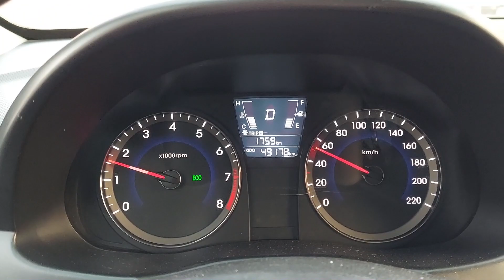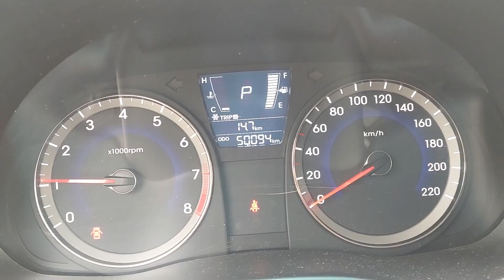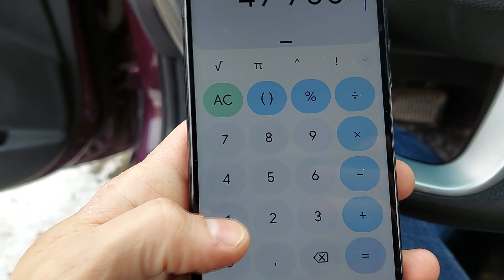ЭКСПЕРИМЕНТ ЧТО ДЕШЕВЛЕ ТАКСИ ИЛИ HYUNDAI SOLARIS (ACCENT) эсплуатация за год. ТАКСИ ИЛИ СВОЯ МАШИНА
ЧТО ДЕШЕВЛЕ ТАКСИ ИЛИ СВОЯ МАШИНА?

Чтобы сумму в рублях получить  - делите число на 6 (шесть) !